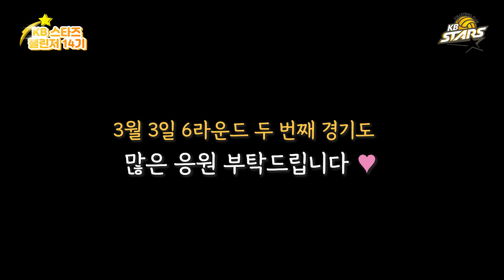챌린저14기 챌린저’s pick📌 - 박현빈 선수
챌린저’s pick 인터뷰 열두 번째 선수는
스타즈의 황금 막내! 박현빈 선수입니다👏

스타즈의 막내 세터로 항상 파이팅 넘치는 모습을 보여주는 박현빈 선수👀

박현빈 선수가 스타즈의 막내로 사랑받는 비결과 롤모델, 잘 챙겨주는 형 TOP3까지!

궁금하다면 영상을 끝까지 시청해주세요👀

📍3월 3일 금요일 오후 7시📍
안산으로 떠나는 스타즈! 많은 응원 부탁드립니다💛